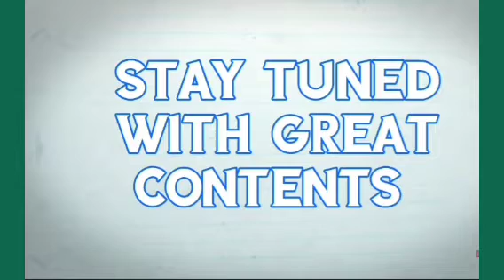BUHARI BANNED AIT SEE REASONS